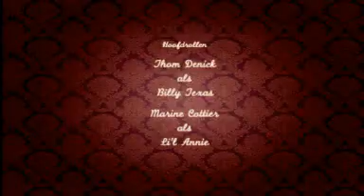Lady, Please Leaves The War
A movie, made by The Movies, about a woman and man who meet each other in the war.